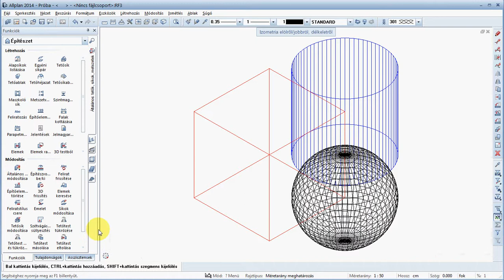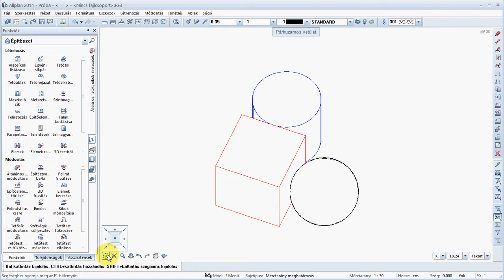Allplan 2014 - ablak címe és funkciói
Az Allplan 2014 programban az Ablak címe és az ablak funkciónak működése.